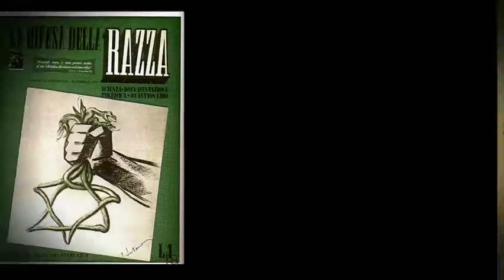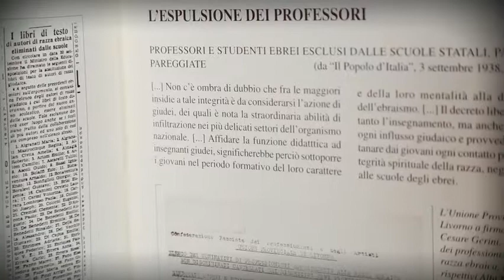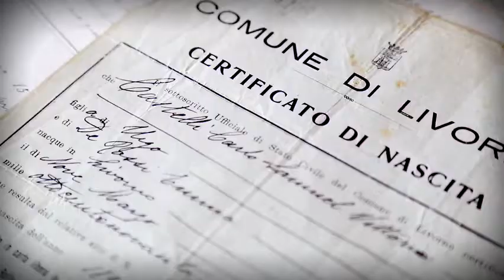La comunità ebraica e l'avvento del fascismo - trailer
L’idea del film nasce dalla considerazione che : nonostante ci fosse una dittatura fascista dall’ottobre del 1922, i livelli di antisemitismo in Italia erano bassi e il giudizio di molte famiglie ebraiche nei confronti di Mussolini non era sempre negativo; per questo, quando Mussolini strinse alleanza con la Germania nazista e promulgò le leggi razziali nel ‘38, in pochi avevano previsto il nuovo drammatico corso.
Che cosa nell’ideologia fascista non era stato percepito come pericolo o minaccia ?